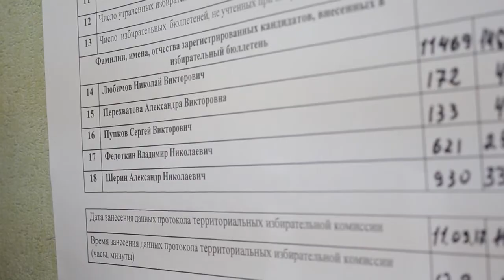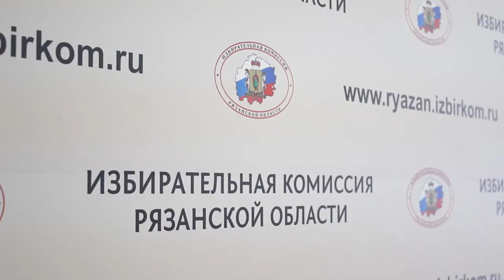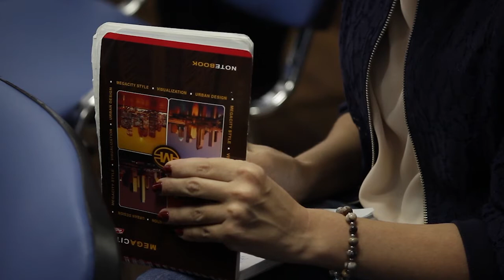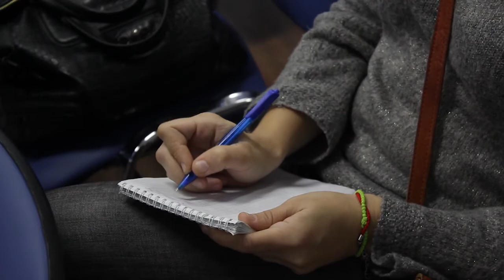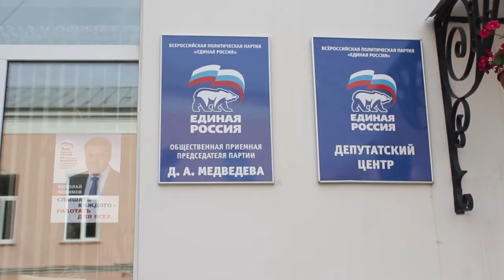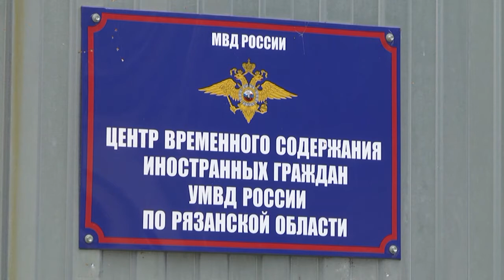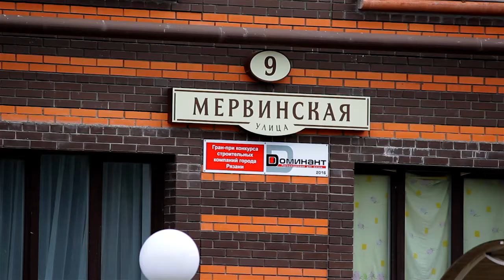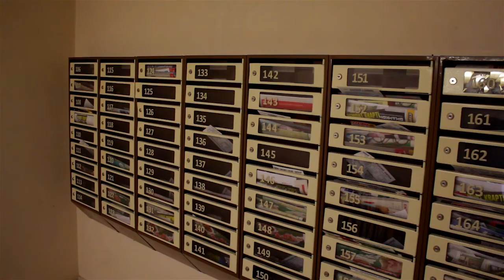День города - новости Рязани 11.09.17